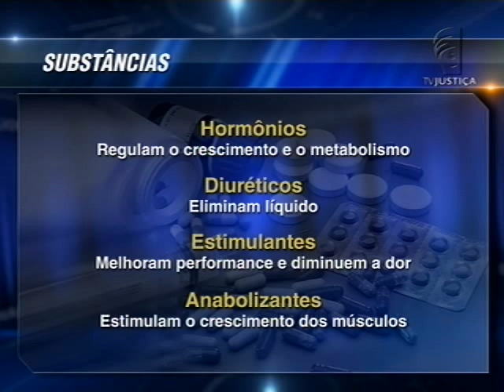Doping esporte (21/06/16)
Em 45 dias, o Brasil vai sediar a maior competição esportiva do mundo - as olimpíadas. Muitos atletas se preparam, mas alguns tentam tirar vantagem e acabam consumindo substâncias proibidas. Entenda o que é o doping e o que acontece com quem é pego no exame.